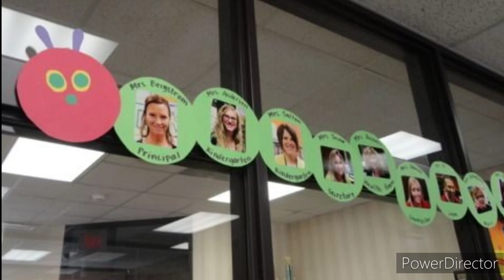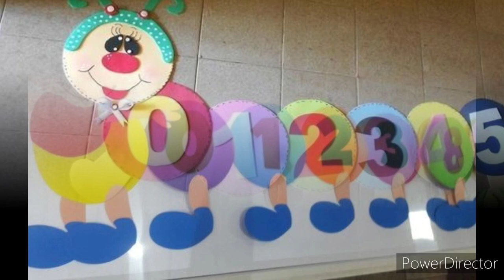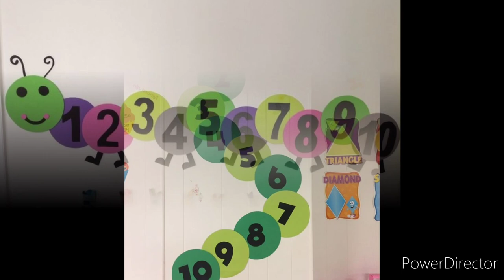Classroom Caterpillar wall decoration ideas/Caterpillar wall painting ideas/School decoration design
Hello Guys!In this video you can learn about amazing and beautiful caterpillar decoration ideas for preschool.. Caterpillar wall painting decoration designs.simple caterpillar design with different paper art on wall.How to make a paper caterpillar?